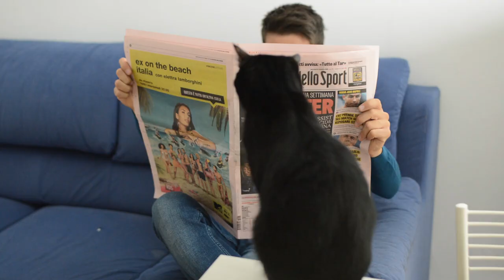Hai un GATTOCOZZA se...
Come si chiama il vostro GattoCozza?

🎥 GUARDA le MIE DIRETTE "AMICI GATTARI SHOW"

IL mio Libro "FATTI I GATTI TUOI"  in tutte le librerie o su AMAZON